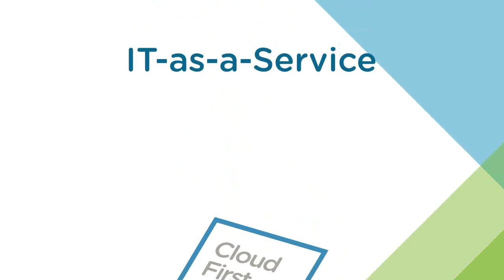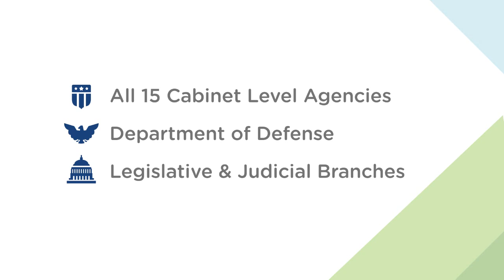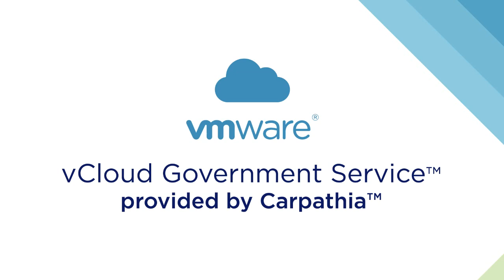Enterprise-Class Hybrid Cloud Service for Government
VMware vCloud® Government Service™ provided by Carpathia®, is an enterprise-class hybrid cloud service that offers government agencies the freedom to run existing and new applications onsite, in the cloud, or both, with the assurance of FedRAMP Authority to Operate. vCloud Government Service is built on the award-winning foundation of vSphere, the same platform trusted by so many federal and defense organizations to run their data centers.